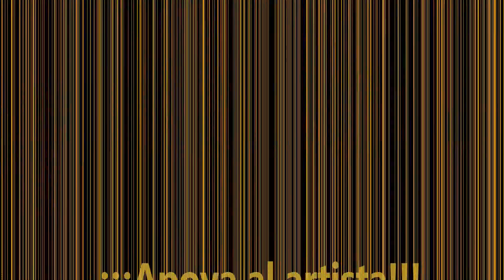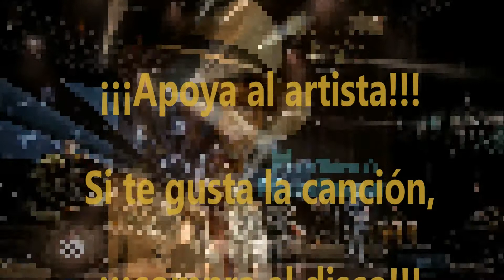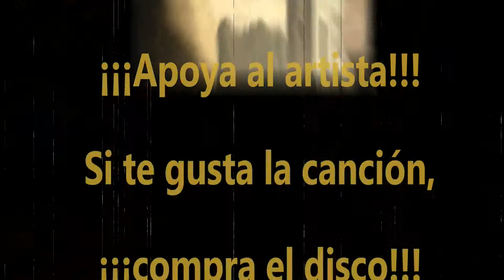Ruben Blades - La caina (New Salsa Nueva Hit 2018 Official Audio).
Rubén Blades - La caína (New Salsa Nueva Hit 2018 Official Audio).

Panama salsa singer Rubén Blades' new hit with Roberto Delgado Salsa Orchestra as a part of his new recording "Medoro Madera".

Nuevo éxito del salsero panameño Rubén Blades junto a Roberto Delgado Salsa Orchestra como parte de su nuevo trabajo "Medoro Madera".